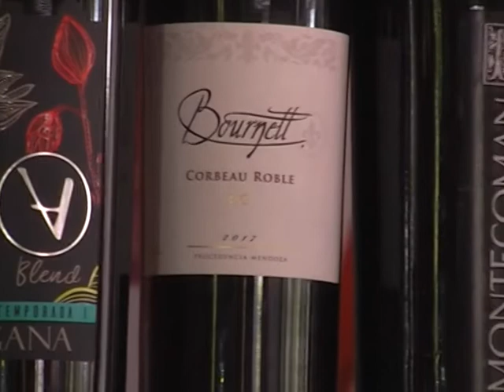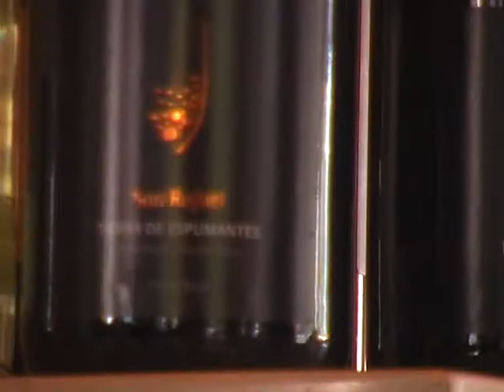SEMANA DEL ESPUMANTE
Complementariamente a la Vendimia 2018, los productores vitivinícolas, junto a bodegueros, restaurantes y mujeres y hombres de la cultura ofrecen al pueblo sanrafaelino y a los turistas que eligieron nuestro departamento para vacacionar, una semana llena de espectáculos relacionados con los vinos espumantes.
Una buena ocasión, del 7 al 15 de febrero para conocer y degustar.